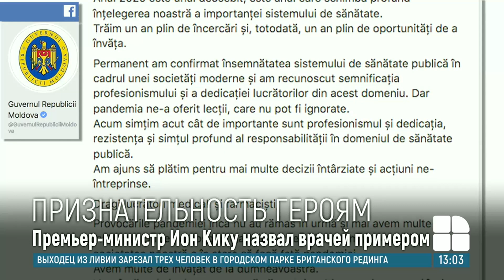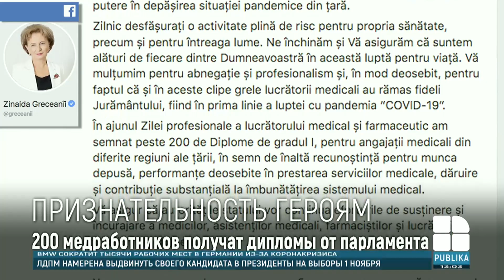Медицинские работники принимают поздравления по случаю профессионального праздника